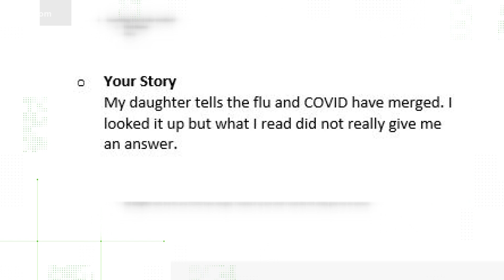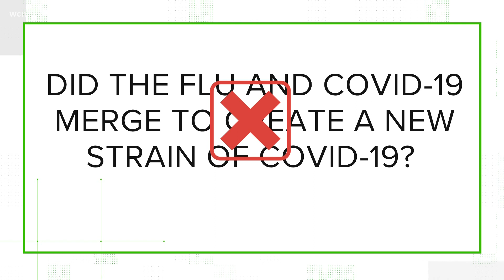VERIFY: No, COVID-19 & flu haven't combined to form 'flurona'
Flu activity is on the rise worldwide amid a surge of COVID-19 cases driven by the omicron variant. A news outlet in Israel reported on Jan. 2, 2022, that the country saw its first case of a patient who contracted COVID-19 and flu at the same time. Since then, reports have surfaced of people infected with both flu and coronavirus in the United States and other countries.

A viral TikTok video about the double infection of COVID-19 and influenza in Israel, which some people have dubbed “flurona,” has been shared hundreds of thousands of times and received more than one million likes.

THE QUESTION
Have COVID-19 and the flu virus merged into a new strain?

THE ANSWER
No, COVID-19 and flu have not merged into a new strain or variant because that isn’t possible. A person can be infected with both viruses at the same time, which is called a co-infection.